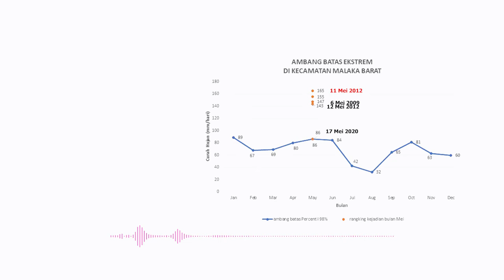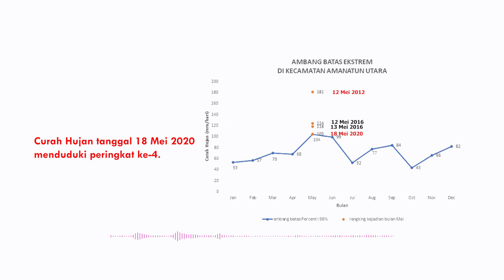Iklim Ekstrem? | Info Iklim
Staklim Kupang - NTT.

Iklim Ekstrem? Apa siy dampaknya ke semesta ini?

Iklim ekstrem belakangan ini sering disebut-sebut sebagai "biang bencana" di semesta ini, tapi banyak dari kita yang tidak tahu apa itu "Iklim Ektrem".
Yeah, untuk nambah wawasan dan "mengenali" iklim ektrem tersebut. Yuks, kita simak kisah Sang Iklim Ektrem yang di kisahkan oleh Ni Luh C. Chevi Rahayu, S.Tr dari Stasiun Klimatologi Kupang.

Check out :
Channel Stasiun Klimatologi Kupang disini :